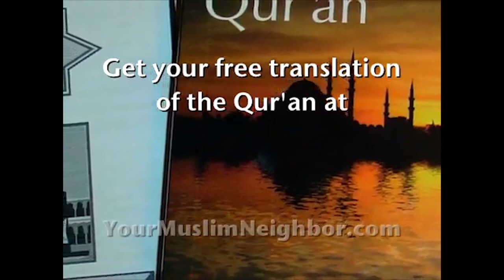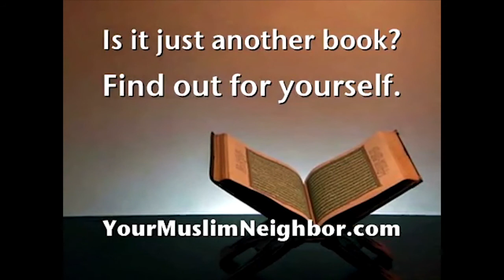How to read Quran: Introductory Qur'an Recitation Assistance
So you understand every thing about Islam :)